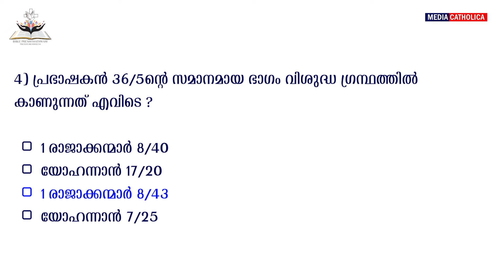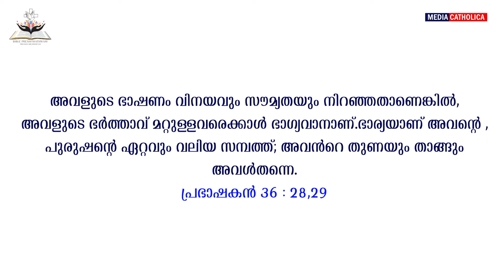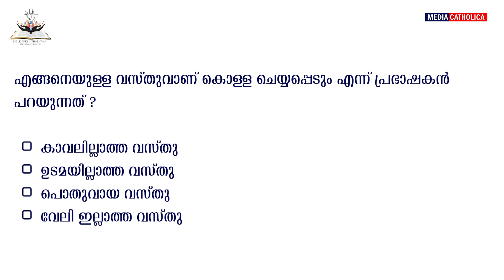LOGOS QUIZ 2024 | ലോഗോസ് ക്വിസിന് ഒരുക്കമായുള്ള ക്ലാസ്സ് 12 | പ്രഭാഷകൻ | അദ്ധ്യായം 36